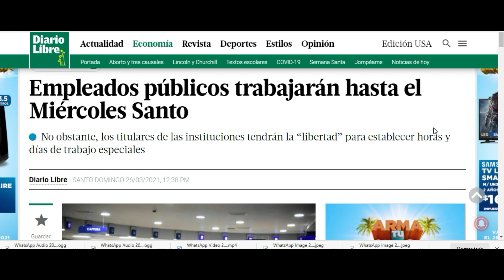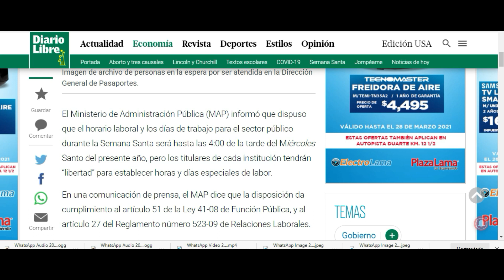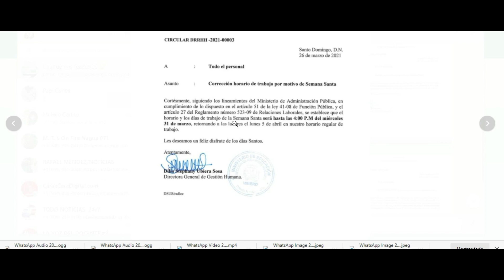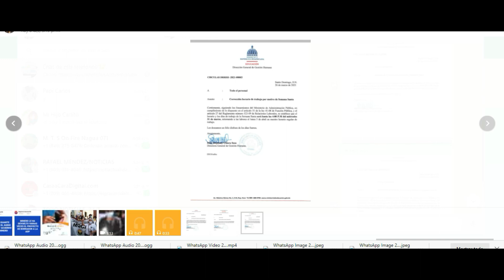Denuncia: Nombrarán "compañeritos" como maestros sin concurso de oposición en este mes de marzo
Maestra denuncia que compañeritos del PRD saldrán nombrados como maestros en este mes de marzo sin concurso de oposición. Esto tiene que ser investigado.